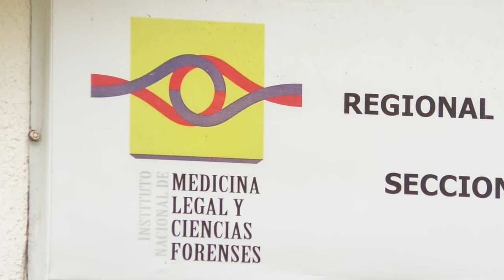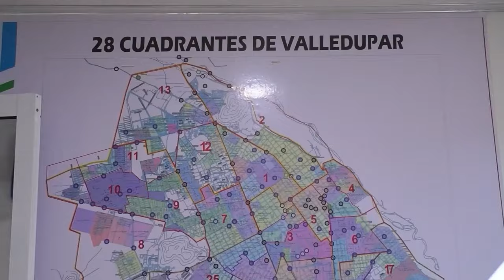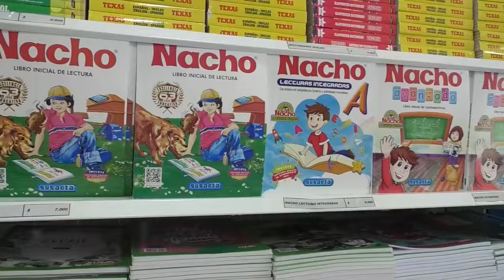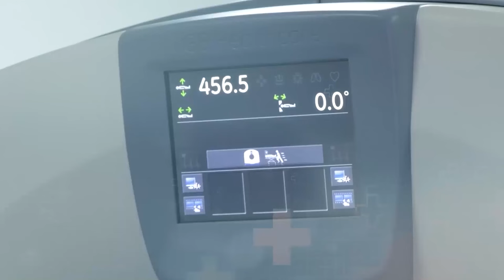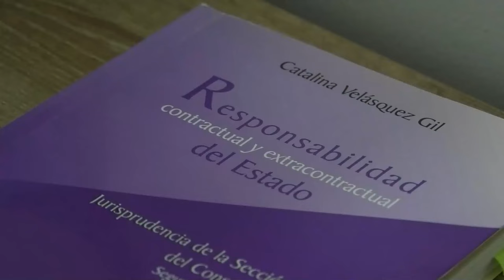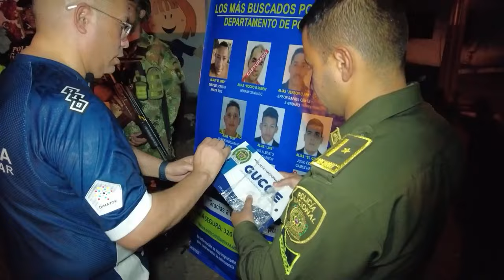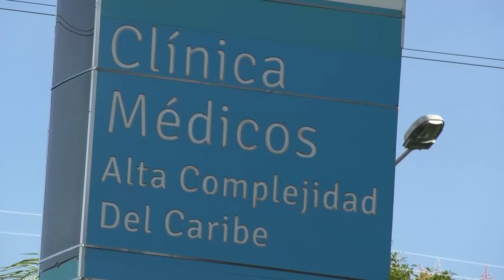CNC NOTICIAS VALLEDUPAR EMISIÓN CENTRAL 21 MARZO 2024